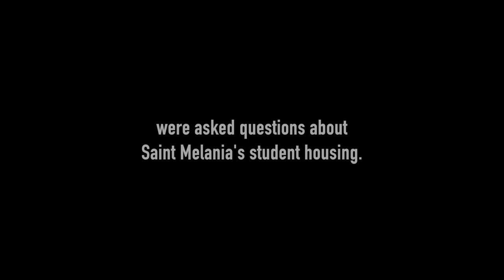Saint Melanie’s Student House Mortgage Challenge